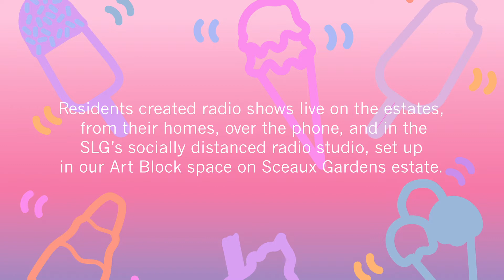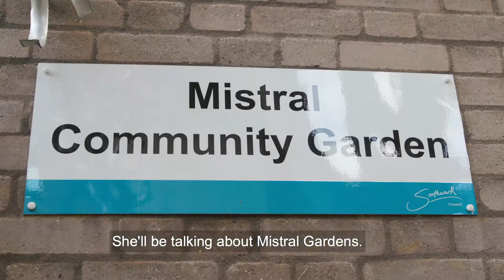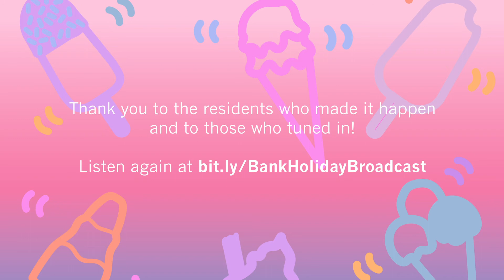Bank Holiday Broadcast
During summer 2020, the South London Gallery worked with Resonance FM to create a 24-hour radio broadcast for and in collaboration with residents living on Elmington, Pelican and Sceaux Gardens estates.

The final schedule featured a combination of pre-recorded programmes and content broadcast live from the Elmington, Pelican and Sceaux Gardens estates. Following a period of lockdown and social distancing, the idea for Bank Holiday Broadcast came at a time of relearning how to continue our work together.